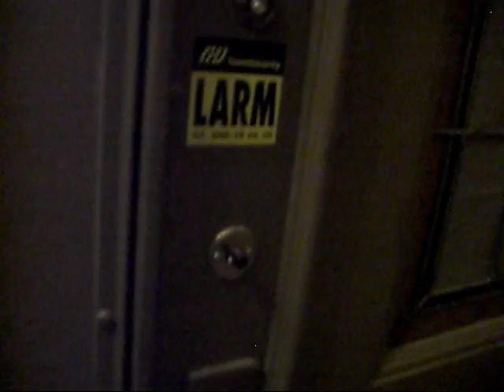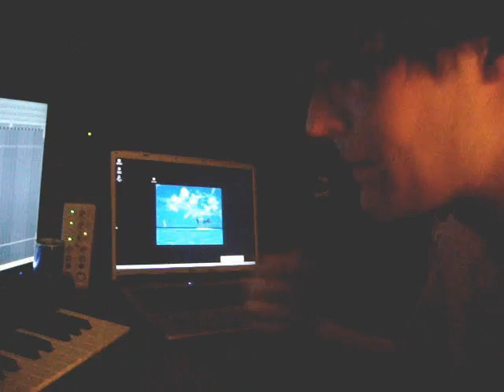Basshunter wired blogg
Basshunter gets up from bed